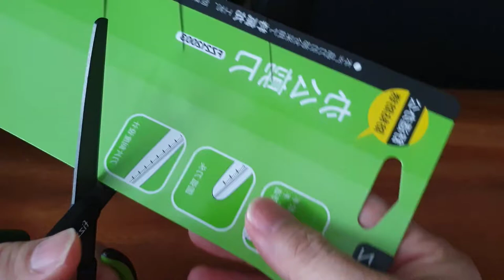Review Xiaomi Youpin Fizz Scissors Scale Mark Gunting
Deskripsi:
Fizz FZ212003 Anti Lengket Gunting Dengan Skala Untuk Rumah Kantor Stasioner Gunting Rumah Tangga DIY Bulat Kepala Pemotong Stainless Steel Gunting
- Proses pelapisan fluor diadopsi, tidak mudah menempel pada perekat saat memotong pita, lapisan akan memisahkan logam dari udara, sangat mengurangi kemungkinan karat.
- Permukaan memiliki desain timbangan berjenjang, memungkinkan Anda memotong panjangnya secara tepat, menghilangkan tautan pengukuran dan meningkatkan efisiensi kerja.
- Keselamatan kepala k-nife sudut bulat, perawatan tumpul kepala k-nife sudut bulat, tidak mudah melukai kulit, meningkatkan keamanan.
-Bilahnya dipoles dan halus, dan bilahnya cukup untuk menghemat tenaga pemotongan.
-Pegangan semi bulat, terbuat dari bahan ABS, lembut dan nyaman, mengurangi beban pada jari.